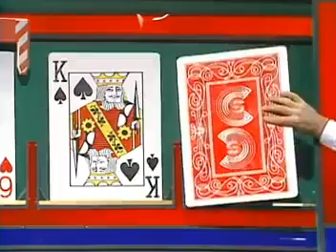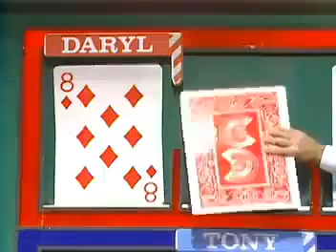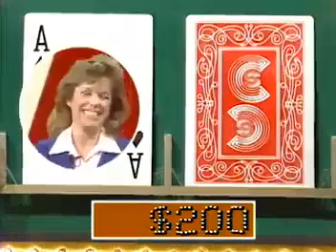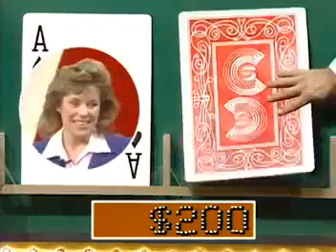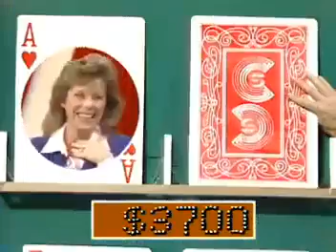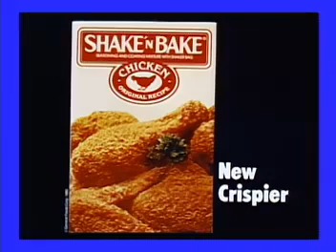Card Sharks 86 Episode 3